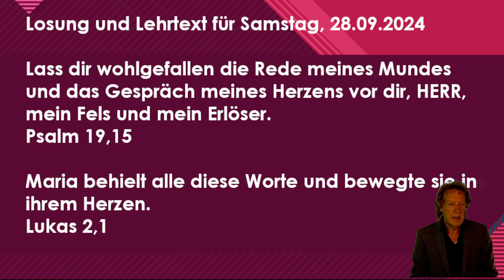Losung - Wort zum Tag 28.9.24